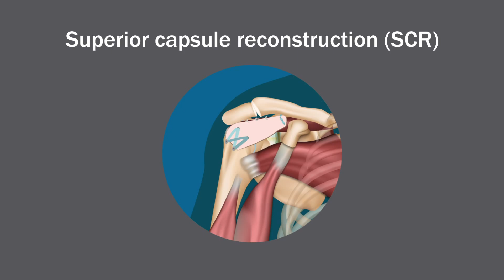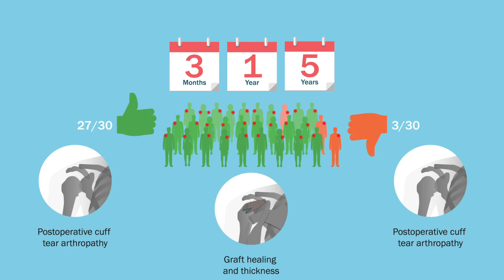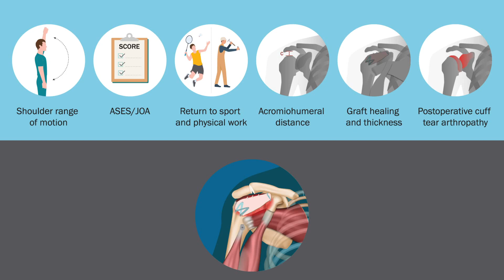Five-Year Follow-up of Arthroscopic Superior Capsule Recon. for Irreparable Rotator Cuff Tears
Read article:
Arthroscopic superior capsule reconstruction was developed to restore superior stability, muscle balance, and function in the shoulder joint after an irreparable rotator cuff tear. Our objective was to assess the functional and radiographic results of superior capsule reconstruction after 5 years of follow-up.